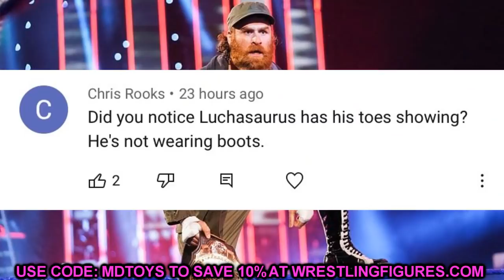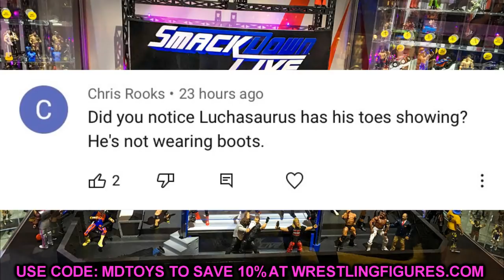UPCOMING 2021 WWE FIGURES REVEALED!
WWE Elite series 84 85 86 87 revealed wwe action figures coming soon coming 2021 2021 new wwe figures wwe toys 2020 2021 wwe ultimate edition action figures NEW WWE elite figures leaked 2021 upcoming wwe figures this year 2020 new wwe toys